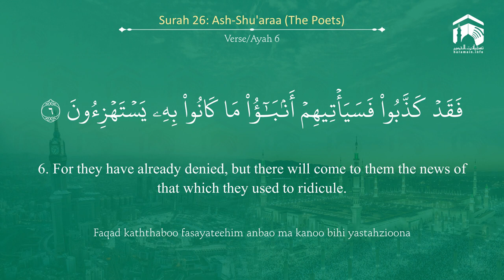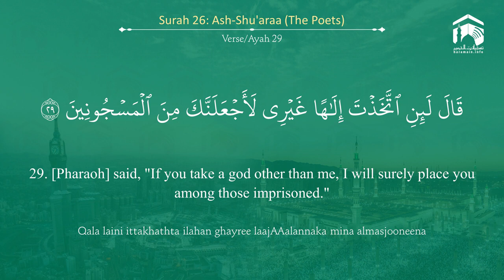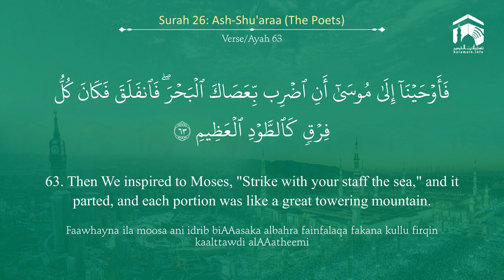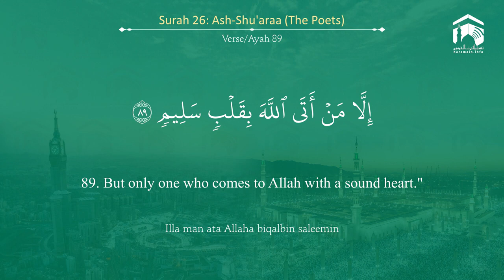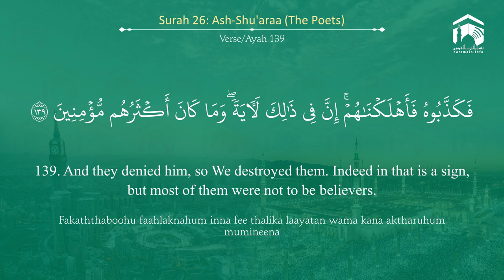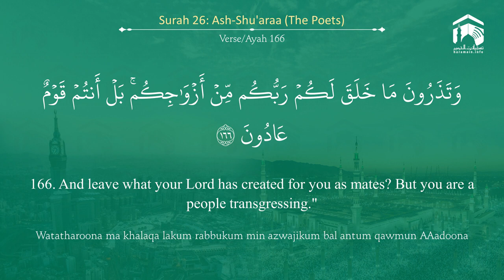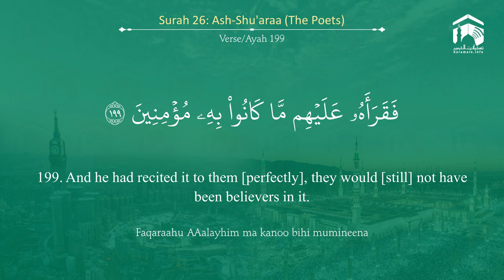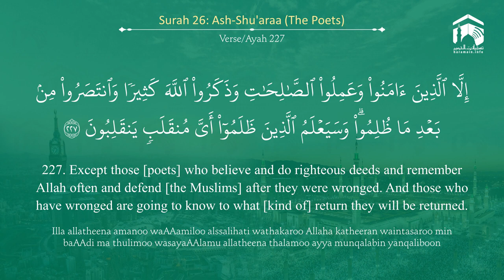Quran 26 Surah Ash Shu'araa سورة الشعراء Sheikh Abdul Rahman As Sudais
Surah Ash Shu'araa سورة الشعراء   Sheikh Abdul Rahman As Sudais